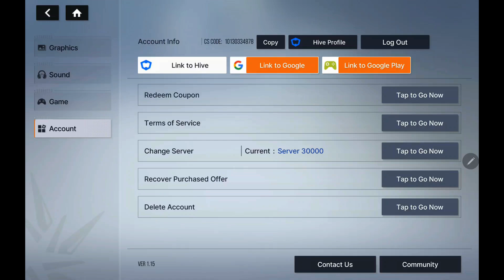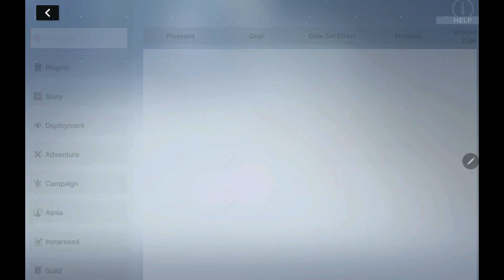Starseed Asnia Trigger In Depth First Look Hints Tips & More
Receive a guaranteed SSR Proxyan daily. Get up to 33 Proxyans for free!

"Create hope for the future when the predestined destruction is at our doorstep."
Collect Your Squad of AI Girls

[Game Overview]
■ Discover the captivating narratives set in a virtual world!
Diving into virtual reality, you are confronted by the Redshift, a hostile AI that has gone rogue to wreak havoc on humanity!
But fear not, because you’re not alone in this wild ride. Get ready to team up with the stunning Proxyans, all armed with superintelligence!
■ Meet dazzling Proxyans of distinctive personalities!
Meet beautiful Proxyans from the Seven Themes and discover their unique charms by bringing them into the fold.
Feast your eyes on the Proxyans' Plugins, each with top-notch animation revealing their unlimited charms!
■ Stay up to date with Proxyans’ daily life updates on Instarseed.
Through interaction, you can cultivate a deeper relationship with Proxyans.
Visit Instarseed to check out your Proxyans’ daily lives and communicate with them!
■ Master Academy classes.
Customize your own progress through special academy classes with adorable SD-style Proxyans.
Select your classmates and set up your own class schedule.
Based on your class results, you can earn various buffs that maximize your Proxyans’ power!
■ Maximize the thrill of playing diverse battle modes.
Experience dynamic, vibrant skill animations firsthand.
Harness the potential of Dual Ultimates to empower your Proxyans, and strategically deploy them across various game modes. Get ready to claim victory!